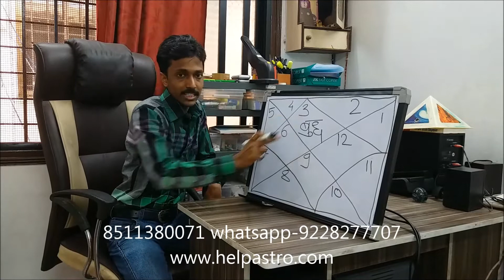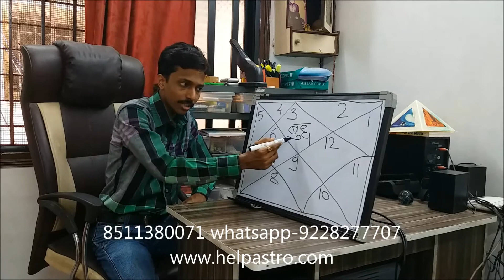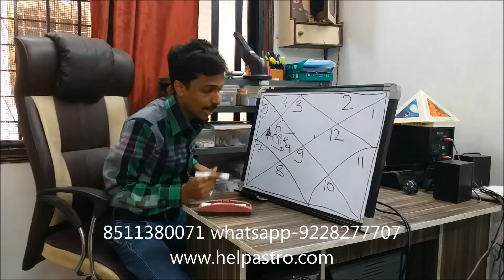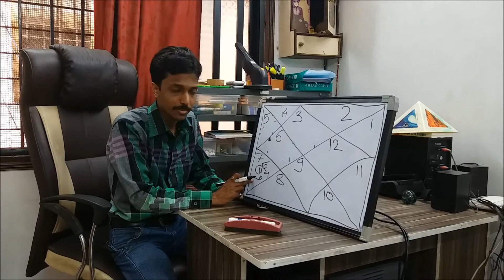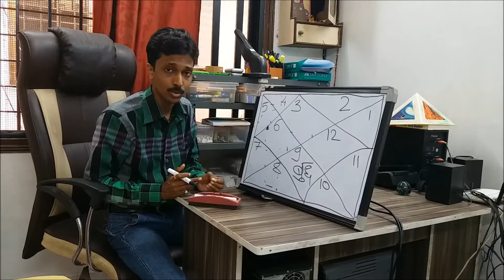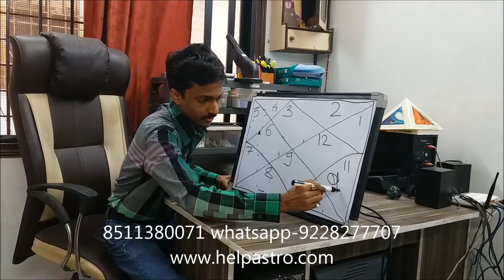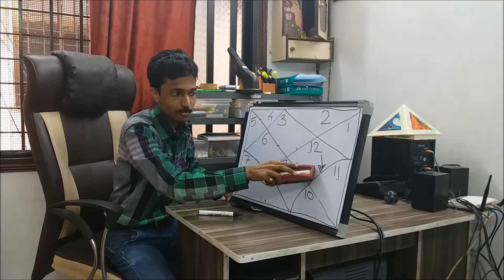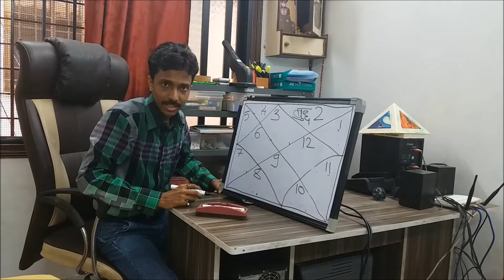mithun lagna me budh ka fal ( by pandit yugveer jain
mithun lagna me budh ka barah bhav me fal.